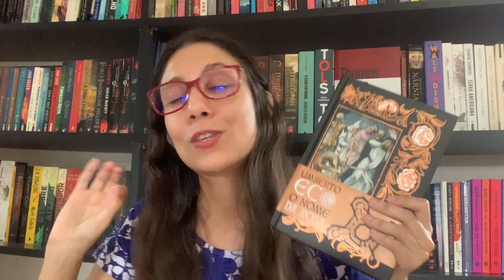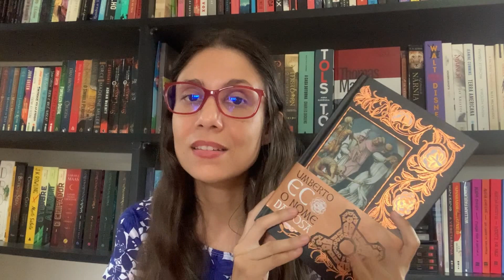Livros novos na estante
Link para os livros citados:

O nome da rosa
Memórias do subsolo